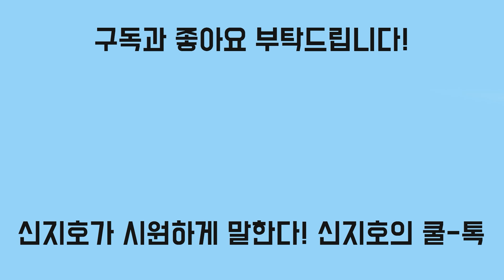[신지호의 쿨-톡] 심상치 않은 법무부 분위기